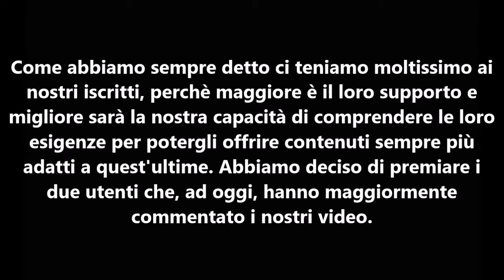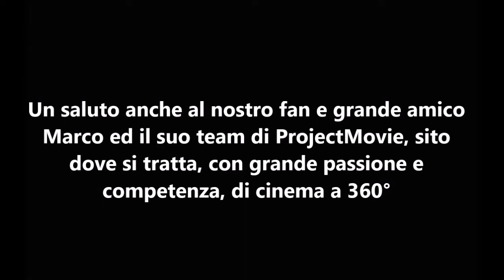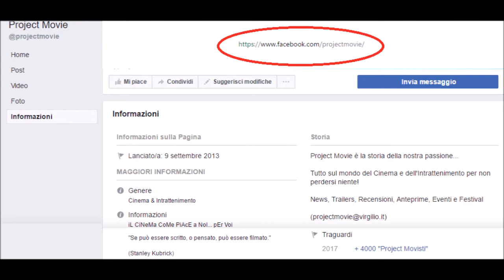[ Speciale ] Premiamo i nostri iscritti!!!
Come abbiamo sempre detto ci teniamo moltissimo ai nostri iscritti, perchè maggiore è il loro supporto e migliore sarà la nostra capacità di comprendere le loro esigenze per potergli offrire contenuti sempre più adatti a quest'ultime. Abbiamo deciso di premiare i due utenti che, ad oggi, hanno maggiormente commentato i nostri video.